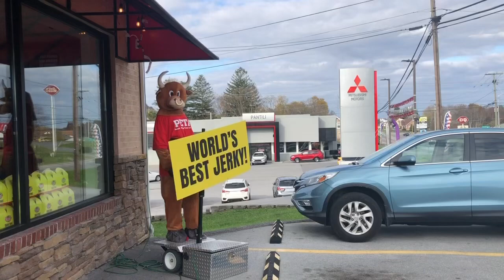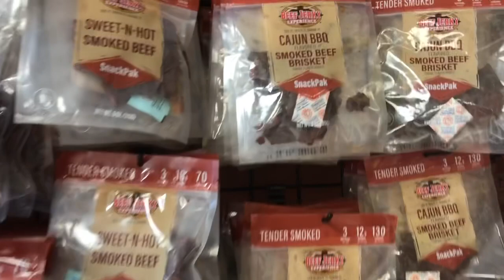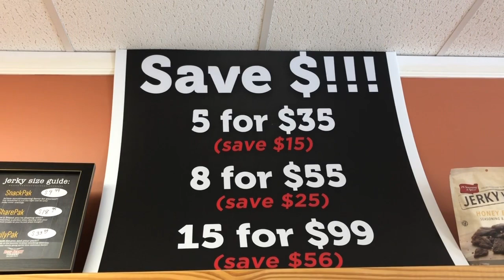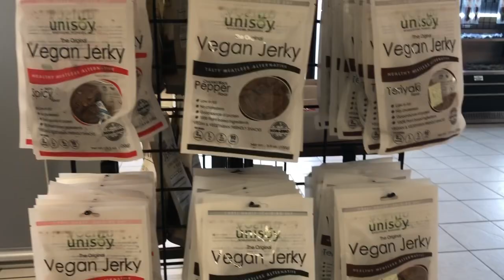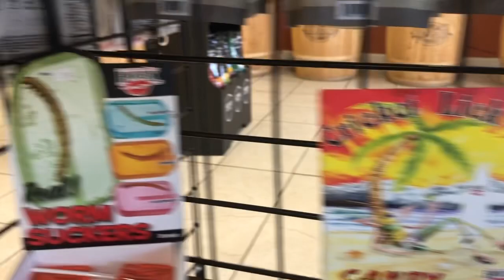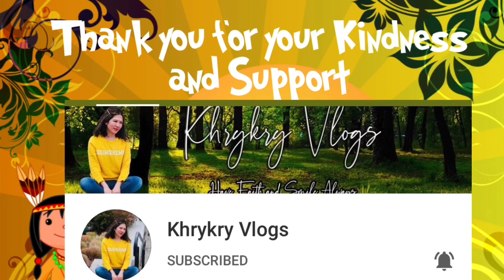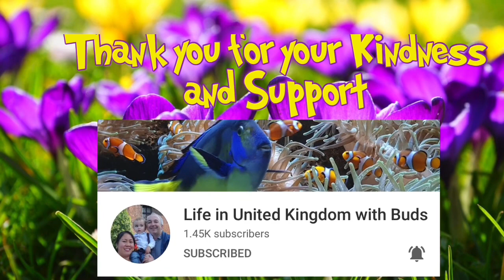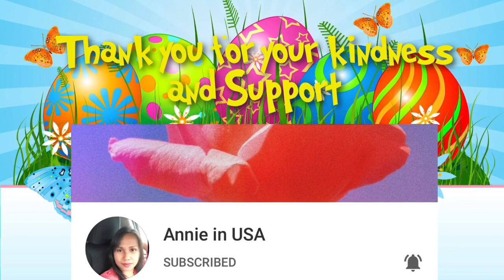World Best Jerky//Real Worm Suckers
You can find this unique place in Princeton West Virginia, Enjoy watching